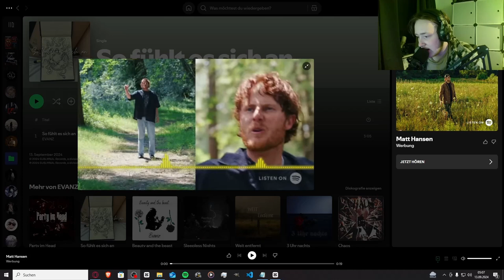Moon Album Vibes!! | EVANZ - So fühlt es sich an | Jan Meyer